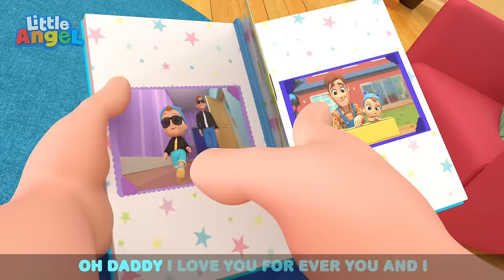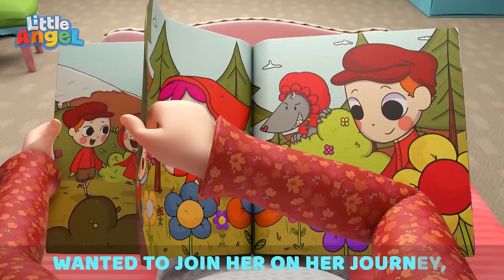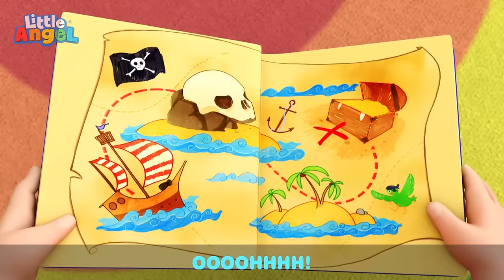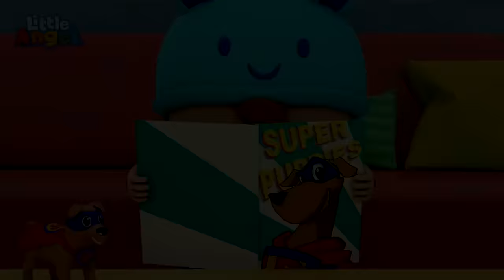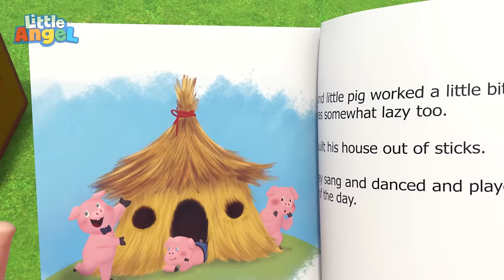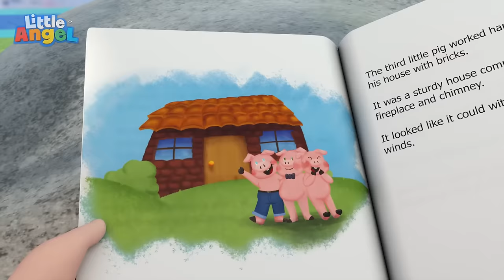Superhero Song + More Play Pretend Nursery Rhymes | @LittleAngel Kids Songs & Nursery Rhymes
Baby John and Manny both dress up as superheroes at daycare!  Everyone is curious about Manny's Luchador outfit so he explains that luchadores are Mexican superheroes, causing a bit of competition between Manny and Baby John.

Watch this 3D Sing-Along by Little Angel.

Song Lyrics:

Lucha lucha
Lucha lucha
Luchador!
Lucha lucha
Lucha lucha
I'm a lucha
Luchador!

Lucha lucha
Lucha lucha
I’m a lucha
Luchador!
I can be a
You can be a
We can be a
Luchador!
Lucha lucha
Lucha lucha
I'm a lucha
Luchador!

Superheroes!
Lucha-lucha!
Super strong!
Super-super!
Superheroes
Lucha-lucha!

Super heavy

Lucha-lucha!

Lucha-lucha!
Easily!

Lucha lucha
Lucha lucha
I'm a lucha
Luchador!

Lucha lucha
Lucha lucha
I’m a lucha
Luchador!
Luchador!

Lucha lucha
Lucha lucha
I'm a lucha

Superheroes!
Lucha-lucha!
Super fast!
Super-super!
Superheroes
Lucha-lucha!
Zooming past!

I can run there
Lucha-lucha!
Super fast
Lucha-lucha!
Zooming past!

Lucha lucha
Lucha lucha
I'm a lucha
Luchador!

Lucha lucha
Lucha lucha
I’m a lucha
Luchador!

Luchador!

Lucha lucha
Lucha lucha
I'm a lucha
Luchador!

Superheroes!
Lucha-lucha!
Super mask!
Super-super!
Superheroes
Lucha-lucha!

I look super
Lucha-lucha!
Super cool!
Superheroes!
Lucha-lucha!

Lucha lucha
Lucha lucha
I'm a lucha
Luchador!

Lucha lucha
Lucha lucha
I’m a lucha
Luchador!

Luchador!

Lucha lucha
Lucha lucha
I'm a lucha
Luchador!
Lucha lucha
Lucha lucha
I'm a lucha
Luchador!

00:00 My Favorite Superhero
03:02 Yes Yes Baby Go To Sleep
06:59 If You're Happy and You Know It
10:27 London Bridge
13:40 I Want To Be Like Daddy
17:14 Water Balloon Fight
20:25 Yum Yum Spaghetti (Table Manners)
23:37 This is the Way
26:41 Recycling Song (Where Does This Belong?)
30:19 Baa Baa Black Sheep
33:26 What You Do I Do
37:16 Wheels On The Bus (Baby Takes The Wheel)
39:44 Baa Baa Black Sheep (Makes A Mess)
43:11 Dinosaur Song
46:40 Bath Song (With Dad)
50:47 Baby Shark (Play At School)
53:51 Don't Talk To Strangers (Little Red Riding Hood)
57:26 Johny Jonhy Yes Papa (Who Ate The Cupcakes)
1:01:13 Beach Day Adventure Song
1:04:31 Animal Dance Song
1:08:45 Wheels On The Bus (At School)
1:12:07 Let's Go On A Pirate Adventure
1:16:10 Cheeky Monkeys Song
1:19:34 Vegetables Make Us Strong
1:23:33 Let's Do What Animals Do
1:25:39 Peekaboo (Baby)
1:29:19 10 Little Elephants
1:32:50 Rock-a-bye-Baby
1:36:06 My Sister My Brother Song
1:39:30 5 Little Ducks
1:43:11 Jack's Dino Party
1:46:41 Humpty Dumpty
1:49:23 Little Yellow Chickadee
1:52:52 Dinosaur Song
1:56:56 3 Little Pigs